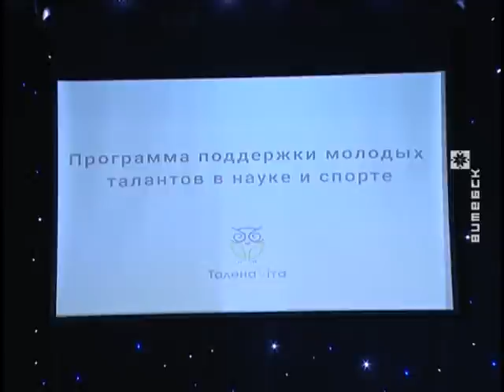Рэгіянальная праграма «Таленавіта» па падтрымцы юных навукоўцаў і спартсменаў (20.11.2017)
Арвідас Сабоніс, Вадзім Дзевятоўскі, Уладзіслаў Ганчароў, Вадзім Стральцоў. Усіх разам сабраў новы праект па падтрымцы юных талентаў. Рэалізаваць пілотную праграму па падтрымцы маладых дараванняў плануюць у некалькіх напрамках. Адзін з іх – стварэнне ў рэгіёне цэнтра па працы з юнымі талентамі на базе аздараўленчых лагераў. Туды па зменах будуць сцякацца дзеці з усёй вобласці. Для ўдзельнікаў праекта праграма будзе бясплатнай. Яшчэ адзін напрамак пілотнага праекта – вылучэнне грантаў за дасягненні ў навуцы і спорце.